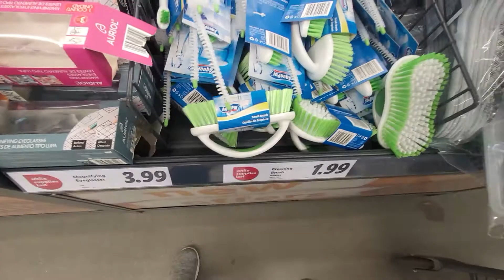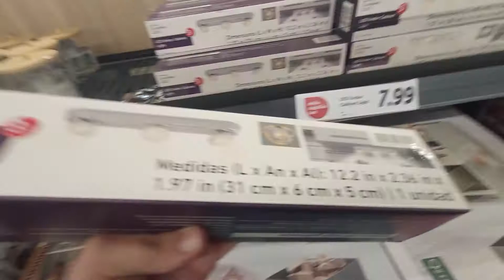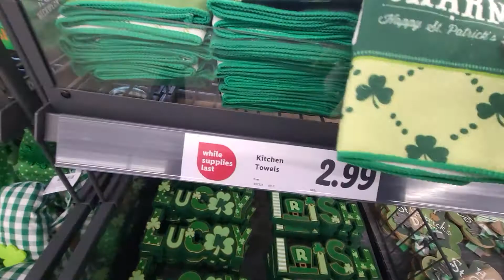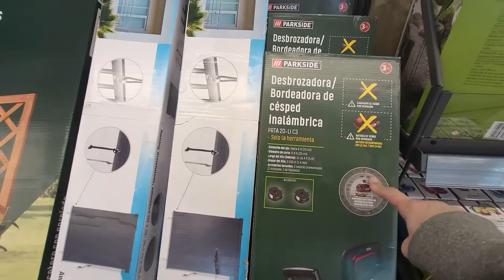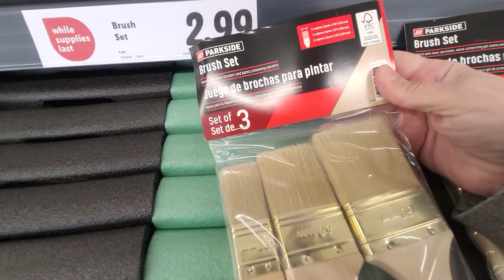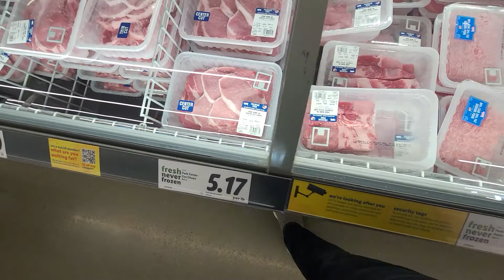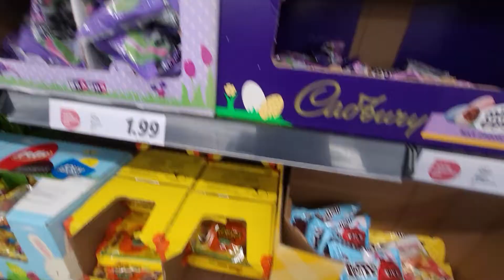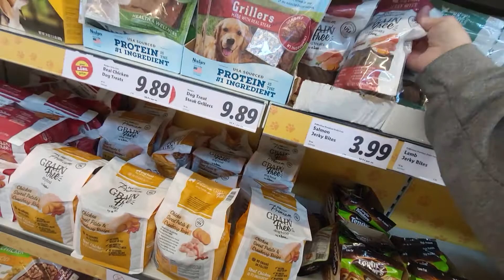Lidl Bonus Buys 3/2/2022 Butler Ave Philadelphia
did you know if your screen lock goes on your phone while writing a description you lose everything... lesson learned today. how many telemarketers called you and asked if you owned property you want to sell ? hell I'd love to get out of this shit show town but I got 8 years left lady and where would I live until then ? plus I wouldn't make as much money as I think if I sold now even if the market on inflated ... but I digress. back to lidl